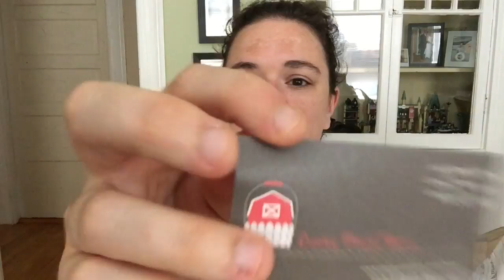Episode 9 - SECOND Knits and a Birthday!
Welcome to Episode 9 of the Littlebean and Me podcast!

Timestamps:

2:21 - Dyeing News, Labor Day Sale
3:27 - Finished Objects (more knit!)
11:30 - Spinning time, and Pumpkin/Mitt KALs!
23:11 - Future plans for stitching and blabber, and OH WAIT ANOTHER FINISHED OBJECT.
25:34 - "Bits of Blabble" about dyeing and life events. Footage from Cece/Tuckers joint bday party
30:12 - goodbye footage of the party/gifts :)

Lucky Pluck Farm